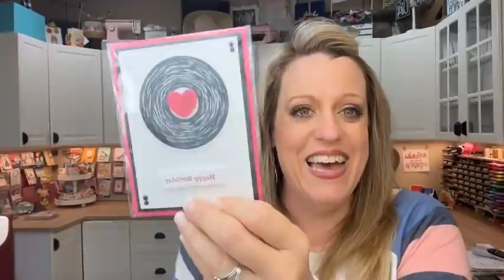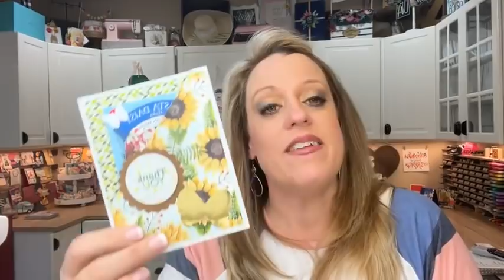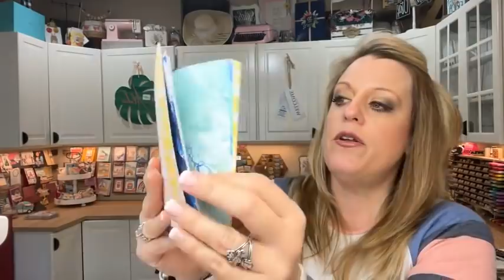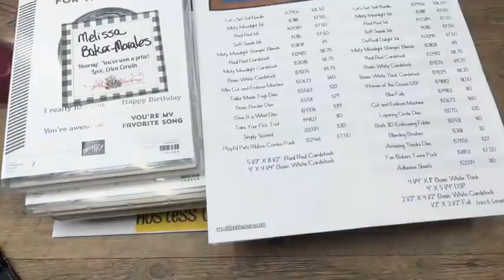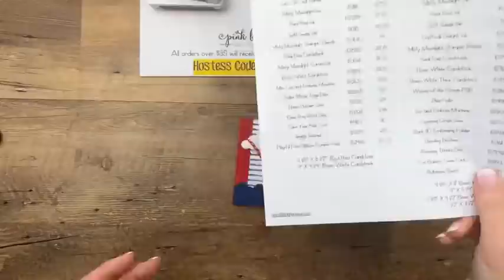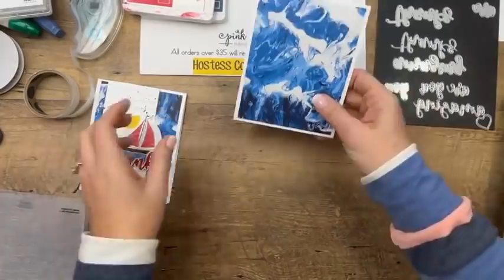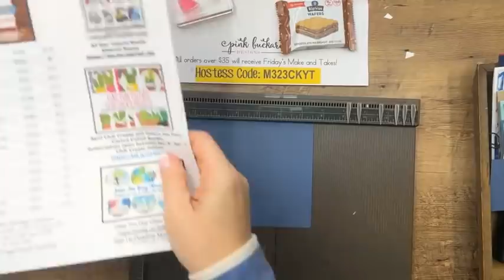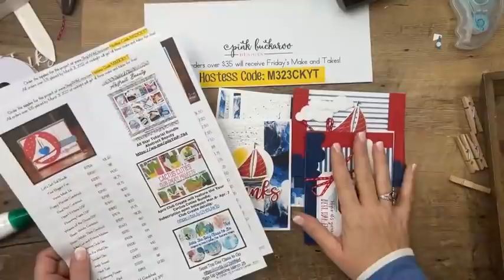Facebook Friday- Let’s Set Sail ⛵️(recording)